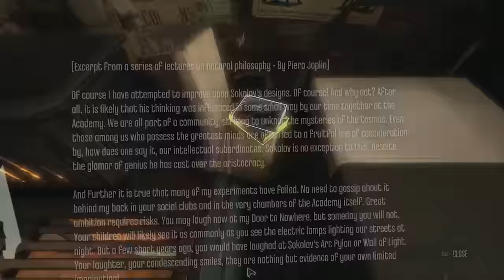Dishonored | Attacked in a Sewer | Gameplay / Let's Play Part 2